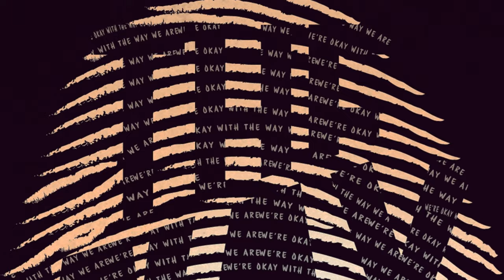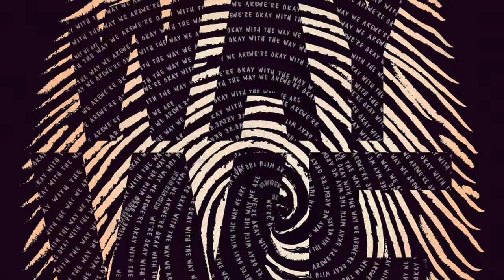Sunfreakz & Jeremy Carr - The Way We Are (Mysto & Pizzi Remix)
Sunfreakz is a project from Belgian producer Tim Janssens, who started his music career with Decoy & Roy's 'Innerlife', a club hit that got him signed to ID&T. But it was only a few years later that he started making house music. First signing with Peppermint Jam for the Damien Strong project, and later with Oxyd for Sunfreakz.

Sunfreakz next single 'Riding The Wave' first started out as an instrumental track, reaching number one in the UK Buzz Charts, with vocals added on a later stage 'Counting Down The Days', by British singer Andrea Britton. Axwell made a huge remix that instantly became a floorfiller. His Remix for Sophia May's 'I can't help myself', which peaked at #1 in the in USA Billboard Dance Chart for several weeks, lead to other remixes for artists like Ne-Yo, William Orbit, Flo Rida & Nelly Furtado. Sunfreakz has already become a regular on the playlists of DJ's like Pete Tong, Roger Sanchez, Axwell, Eric Morillo and Seamus Haji.

Jeremy Carr was born to sing; he's grown into his role as a performer and songwriter by combining his natural talent and a lifetime of exposure to music. His soulful voice evolved with a love of Motown artists like Stevie Wonder, Marvin Gaye and Levi Stubbs. Jeremy brings heart and soul to his performance. Jeremy's voice propelled International hit songs 'Deep At Night', 'Turn The Lights Off' and 'Sexy Girl' to the top of Dance and Pop charts around the world. A collaborator and true artist, Jeremy's voice and production by amazing talent like Adam K & Soha, DJ Antoine, Avicii, Bellatrax, The Disco Fries, Kato, Mysto & Pizzi, Sunfreakz inspire crowds to move and scream!

Ultra Records recently signed Mysto & Pizzi who delivered a mad uplifting house remix which creates a "hands in the air" feeling at parties around the globe!